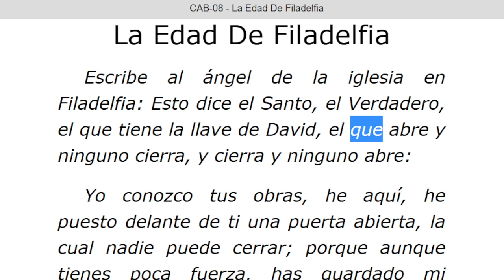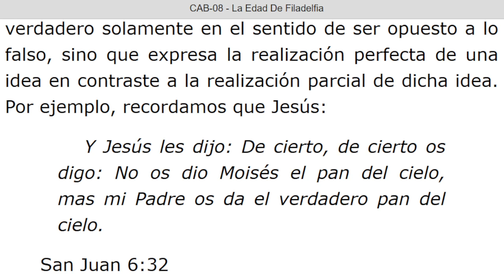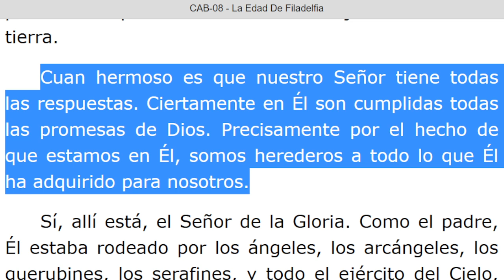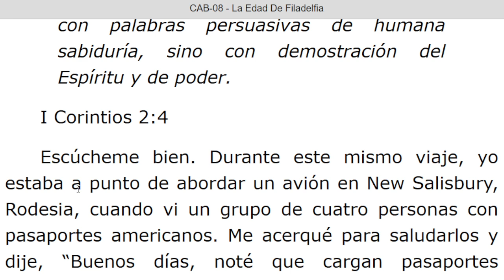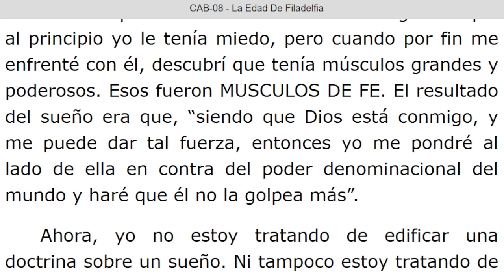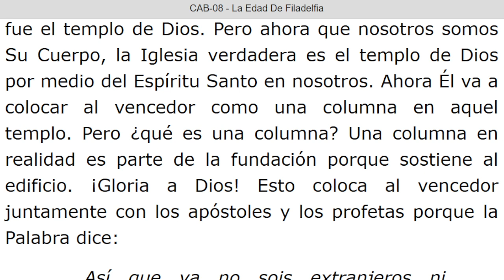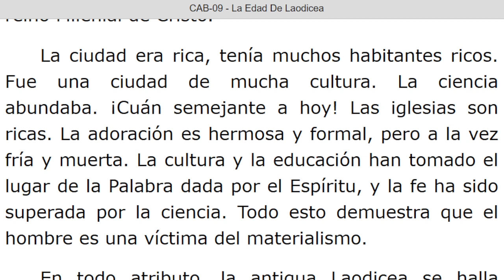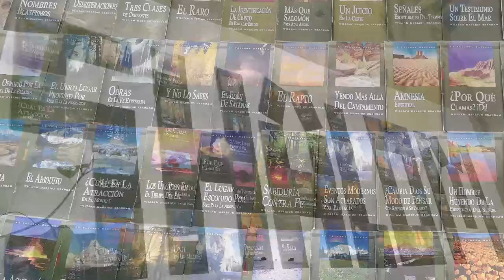LECTURA DE LOS MENSAJES DEL PROFETA !!ELIAS!! WILLIAN MARRION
J e r e m i a s   50:
28. VOZ DE LOS QUE HUYEN  y ESCAPAN DE LA TIERRA  DE BABILONIA, PARA DAR EN SION LAS NUEVAS DE LA  RETRIBUCIÓN DE JEHOVÁ NUESTRO DIOS, DE LA VENGANZA DE SU TEMPLO.

=== INICIA: UNA EXPOSICION DE LAS SIETE EDADES DE LA IGLESIA Capitulo: 08 LA EDAD DE FILADELFIA Párrafo: 01. TERMINA Párrafo: 97...

=== INICIA: UNA EXPOSICION DE LAS SIETE EDADES DE LA IGLESIA Capitulo: 09 LA EDAD DE LAODICEA. TERMINA Párrafo: 17.